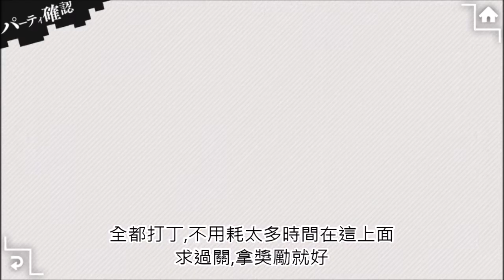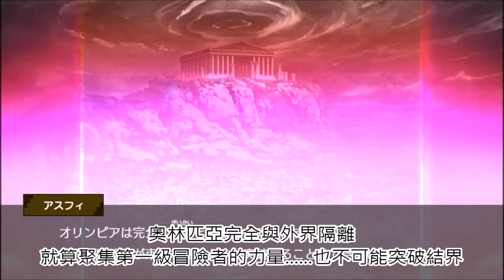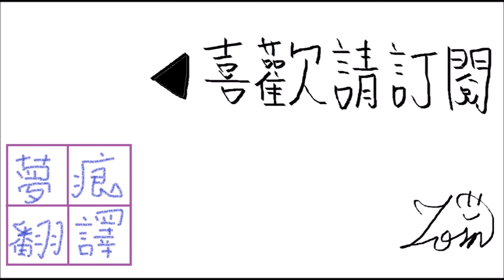月鏡 2-6 箱子底,箱子外,希望在何處?